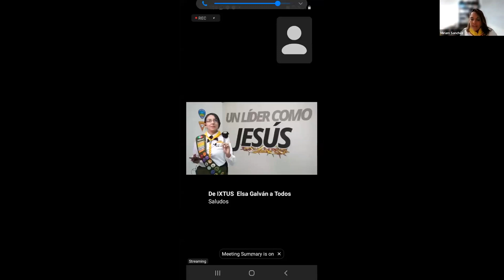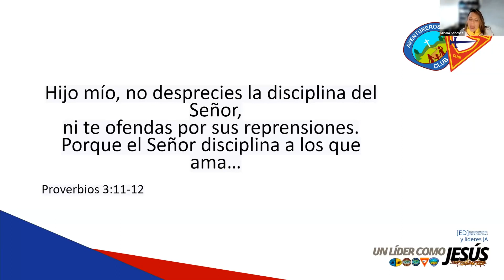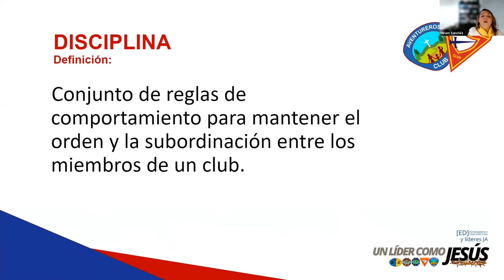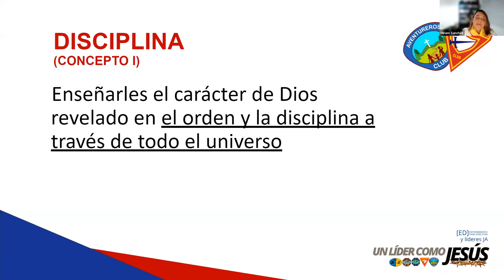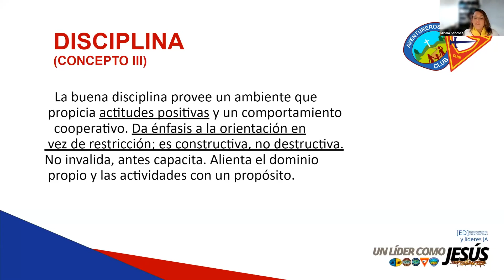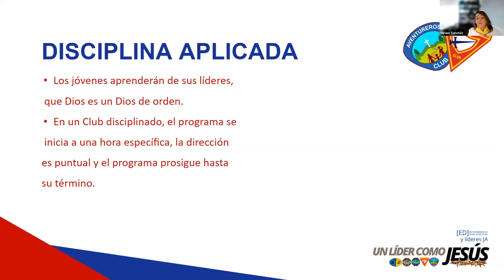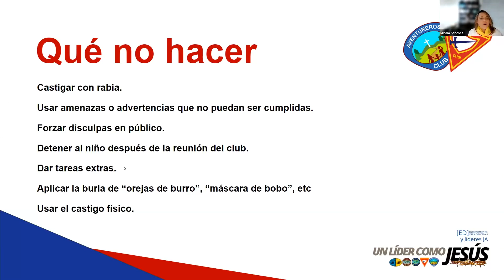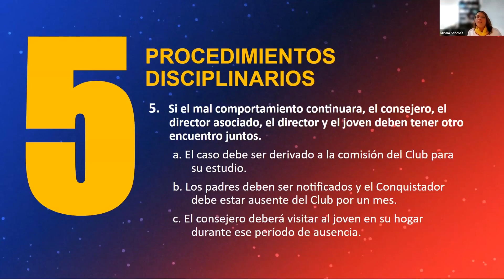2 Disciplina con amor